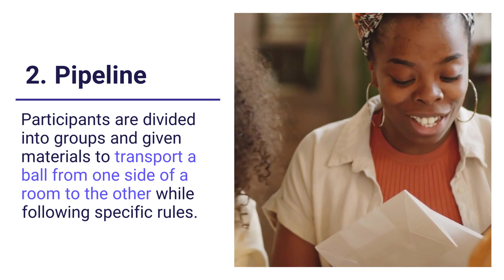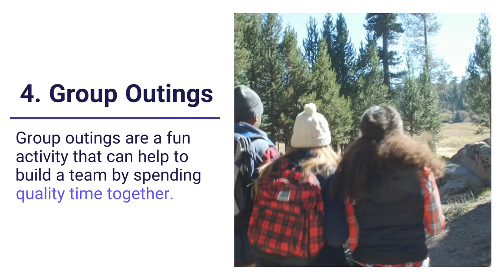Volunteer Team Building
Want more info on Volunteer Team Building and the best volunteer management tips sent straight to your inbox?